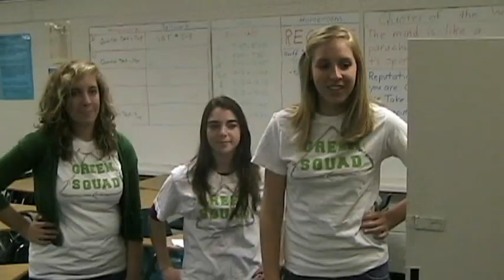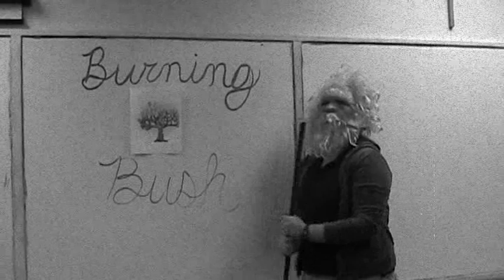The Green Squad, Episode 2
For all the girls at Casey's house! :D